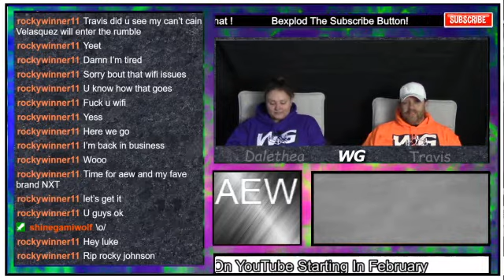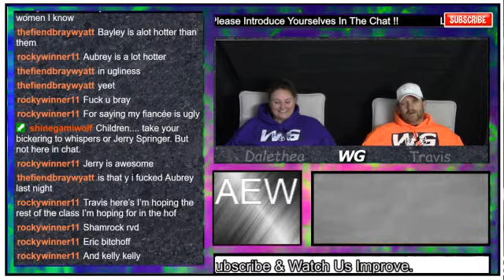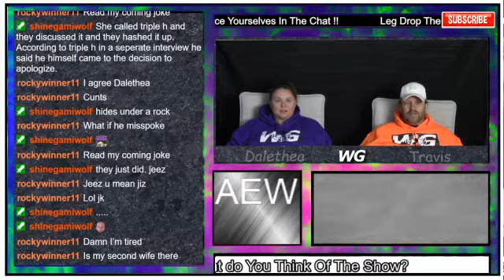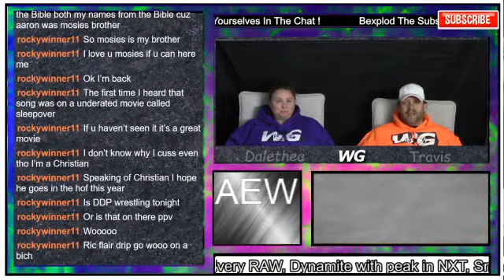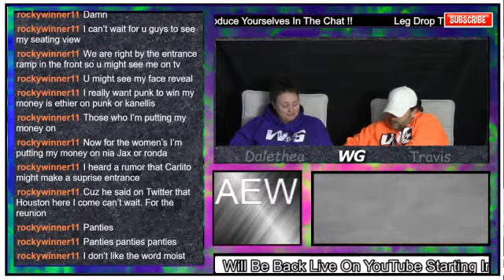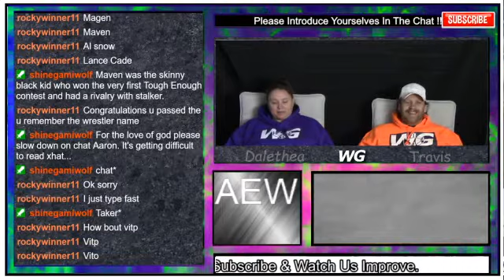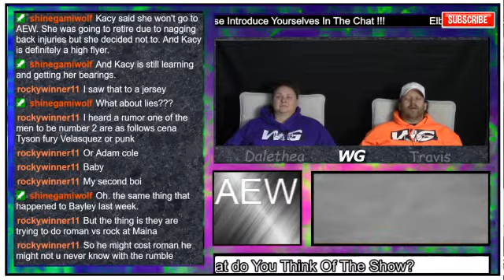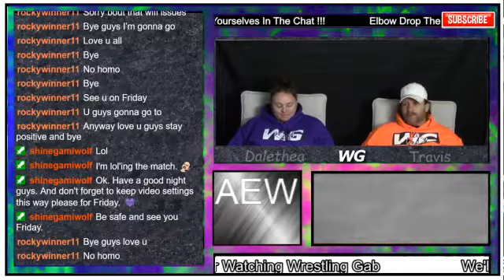AEW Dynamite Live Stream 01/15/2020